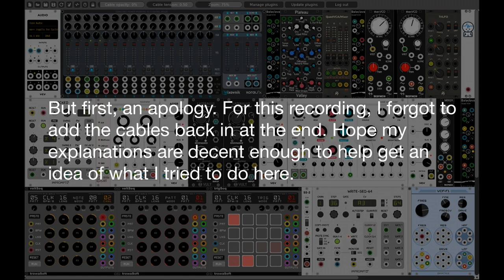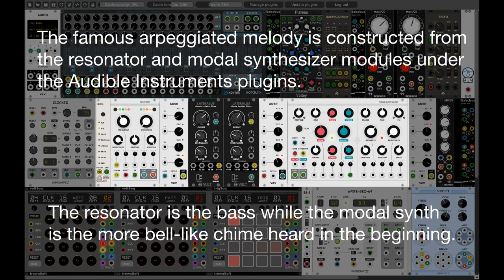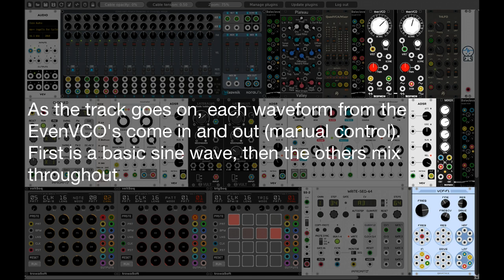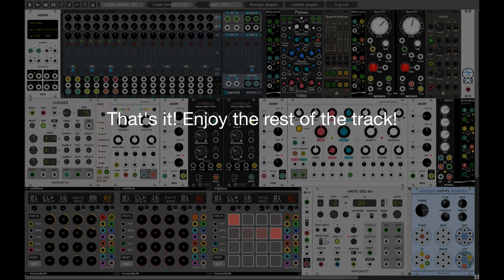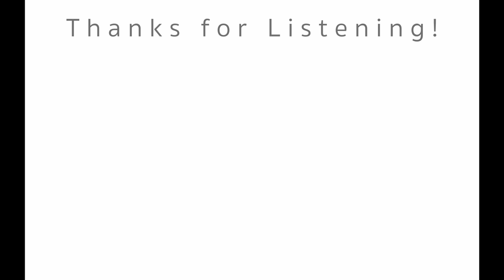Prelude (Final Fantasy) – VCV Rack Modular Synthesis | Video Game | Cover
Song originally composed by Nobuo Uematsu.

Here is my attempt to do a cover of the famous Final Fantasy Prelude by Nobuo Uematsu, one of my all-time favorite composers. It actually turned out a bit more difficult than I thought. I found that just because the melody is a known arpeggiated sequence doesn't make the task of creating the patch any easier!

For this track, I was able to use ValleyAudio's Plateau module, to really amazing results (in my opinion, of course). The plate reverb really takes shimmer to a whole new level for VCV, almost on par with VST plug-ins in normal DAWs and stuff. Take a listen and enjoy! The reverb is really superb!

This is a shorter video than my usual so far, since the Prelude sequence isn't very long. But I think it's really enjoyable to listen to. Make sure to use headphones to hear the full sound!

Software Used:
VCVRack
Logic Pro X (a bit of eq)
Da Vinci Resolve 14 (video)
OBS (screen cap)

Hardware Used:
2013 Retina Macbook Pro 15"
Behringer MM-1 (MIDI controller)